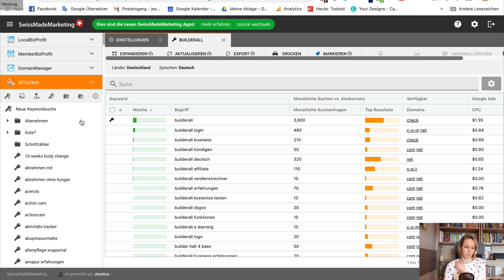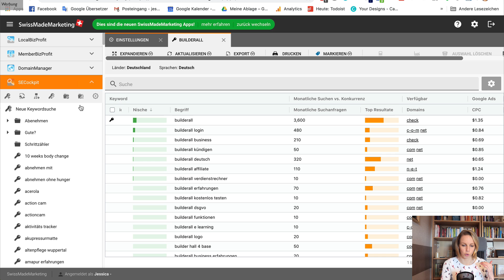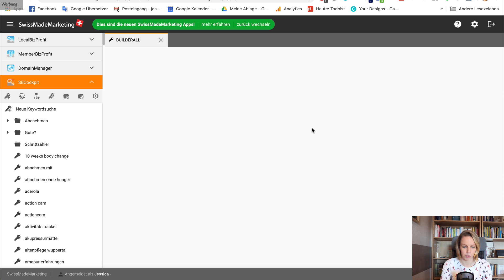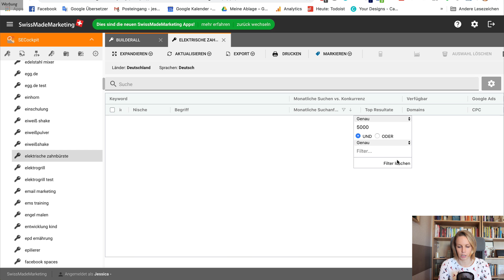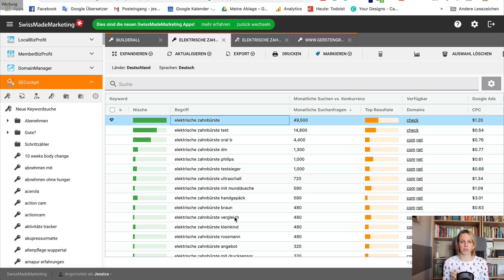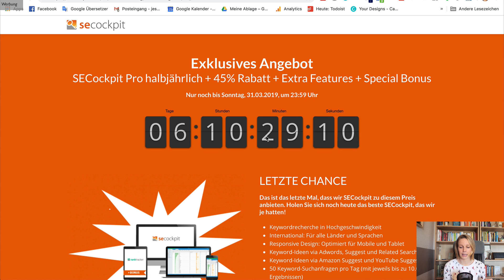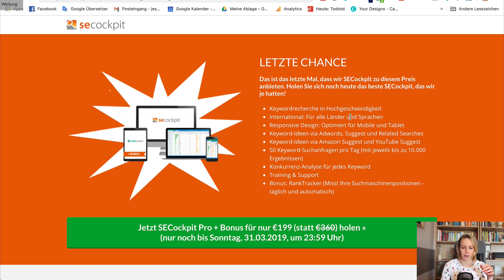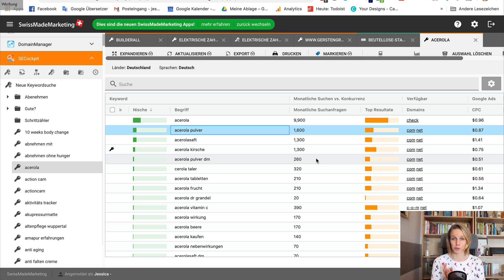Keyword Recherche für Coaches & Trainer | Tipps und Tool-Empfehlung + Outtakes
In diesem Video erkläre ich dir, warum du als Coach oder Trainer eine Keyword Recherche durchführen solltest und wie du das am besten machst. Außerdem gebe ich dir Tipps wofür du deine Recherche verwenden kannst und zeige dir, mit welchem Tool ich dabei arbeite.

Mein Equipment:

Macbook pro 2018 15"
Apple Headset Ü*
Apple Airpods
Rode NT-USB Mikro
Panasonic Lumix GX80 Kit
Panasonic Lumix G9 Kit
Objektiv 1
Objektiv 2
iPhone 7 plus

** Werbung